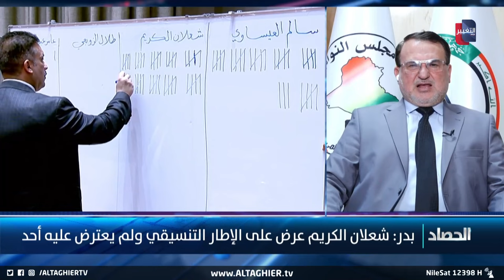ماذا سيحصل لجلسة اختيار رئيس البرلمان بعد تدخل النزاهة ؟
موقع قناة التغيير الفضائية  الالكتروني